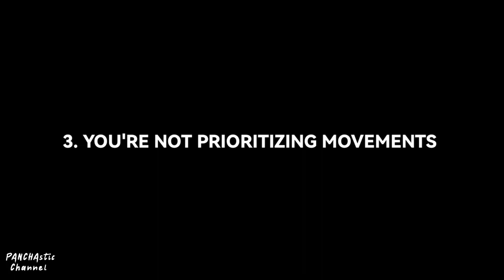5 COMMON MISTAKES ON FACEBOOK REELS | 5 KAMALIAN SA FACEBOOK REELS | VLOG NO. 094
In this video, I will give you the 5 common mistakes on Facebook Reels. This will help you make good and quality Facebook Reels that will gain more engagements and views.

FACEBOOK REELS UPDATE: HOW TO APPLY FOR REELS PLAY BONUS PROGRAM WITHOUT ANY INVITATION | VLOG NO. 072